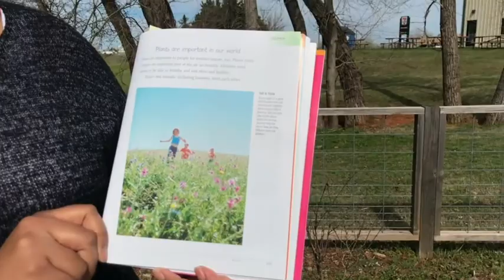Core Knowledge: Plants and Oxygen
This site is intended to be used by the enrolled students of Kings Gate Christian School for viewing and retrieving of information only. Unauthorized attempts to upload or change information on this service are strictly prohibited and may be punishable under the Computer Fraud and Abuse Act of 1986.
Use of text, images and other content on this site are subject to the following terms and conditions: Text and images, audio and video, and other content on this site are either the property of, or used with permission by, King’s Gate Christian School and may be protected by copyright and other restrictions. Copyrights in the site content may also be owned by individuals and entities other than, and in addition to, King’s Gate Christian School.